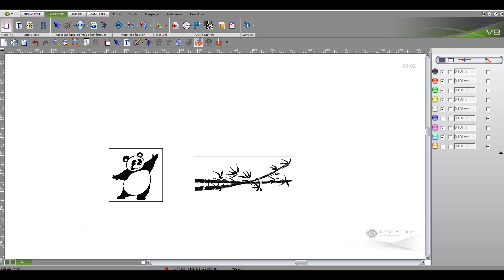How to personalize your garden tools with LS100 laser engraver?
Discover how to engrave on coated metal and wood with our LS100 laser engraving machine.

The LS100 is enclosed, easy to operate, and is a compact laser engraver. This laser engraver is ideal for engraving and cutting.  Learn how to custom engraving coated metal and wood rapidly!

✔️ ENCLOSED MACHINE: Suitable for beginners and experts in signage
✔️ OUTSTANDING VALUE FOR A LASER MARKING MACHINE
✔️ SIMPLE WORKFLOW: Minimal operator training required